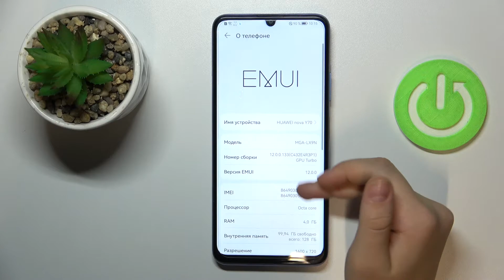Как узнать номер imei на HUAWEI Nova Y70 / Как проверить серийный номер HUAWEI Nova Y70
Сегодня мы покажем, как в устройство HUAWEI Nova Y70 вставить симку и карту памяти. Если вам интересно, как активировать сим карту и карту памяти в HUAWEI Nova Y70, то это видео обязвтельно к просмотру. Для того, чтобы вставить симку и карту памяти в HUAWEI Nova Y70, внимательно посмотрите это видео.

Как вставить сим карту в HUAWEI Nova Y70? Как вставить карту памяти в HUAWEI Nova Y70? Как активировать симку в HUAWEI Nova Y70?